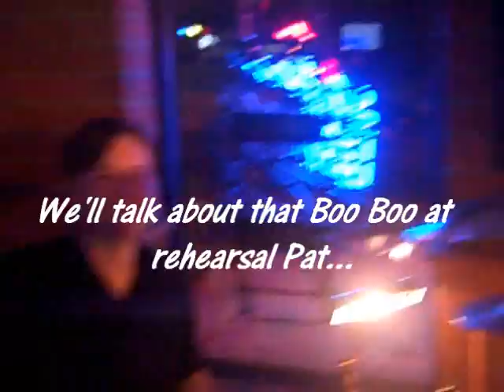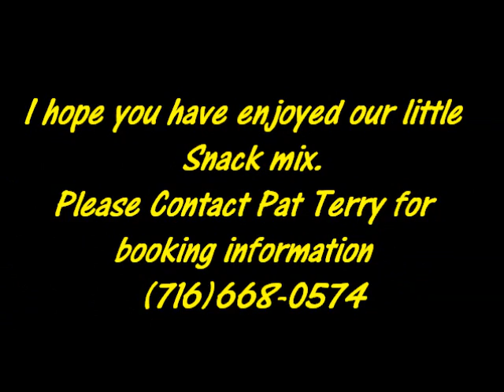Naughty Dawg Snack Mix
The Naughty Dawg Band